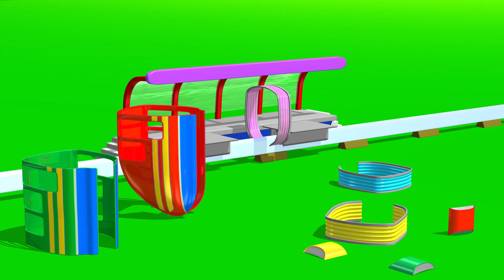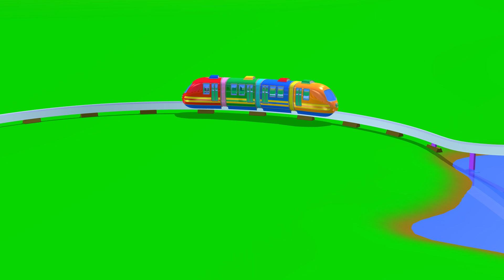TuTiTu ของเล่น | รถไฟฟ้า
TuTiTu - "มหัศจรรย์สร้างสรรค์ของเล่น" เป็นรายการบันเทิงทางโทรทัศน์ให้ภาพเคลื่อนไหวแบบ 3 มิติ เป้าหมายสำหรับผู้ชมอายุ 2-3 ปี TuTiTu จะกระตุ้นจินตนาการ และความคิดในการสร้างสรรค์ของเด็ก ๆ โดยผ่านรูปโฉมที่เต็มไปด้วยสีสัน ในแต่ละตอน รูปโฉมของ TuTiTu จะแปลงเป็นของเล่นที่น่าตื่นเต้น ชิ้นใหม่

ฟรี หน้ารูปภาพสำหรับระบายสีของ TuTiTu ที่

Production Designers: Tal Gamliel, Yossi Dahan
Musical Arrangement: Uri Kariv
Vocals: Yael Shoshana Cohen
Sound engineering: Gil Landau